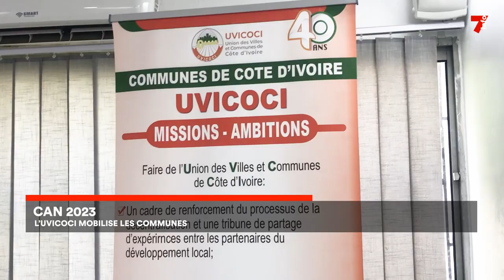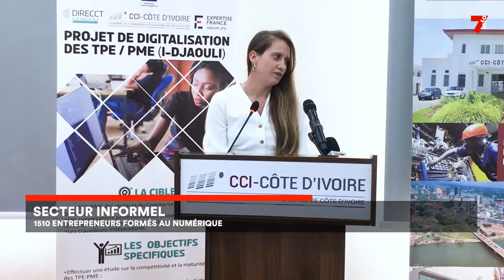Le 7 minutes du 19 décembre 2023 (édition du 6h)